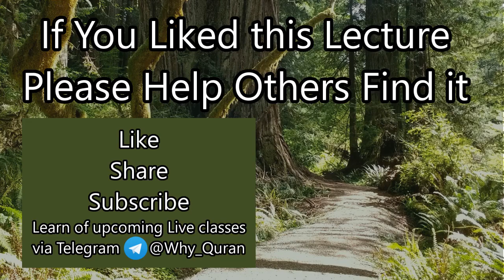[14] Abraham's Legacy | Surah Al-Anbiya (#21) | Quran Tafsir | Sheikh Azhar Nasser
Verses 71-73 of Surah Al-Anbiya describes what happened after the fire failed to burn Prophet Abraham, and the legacy of his descendants.